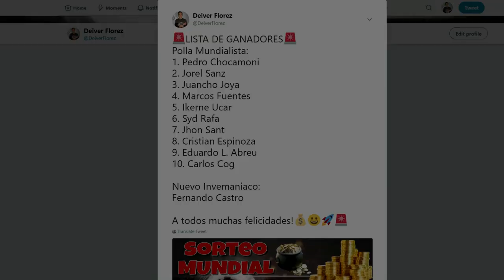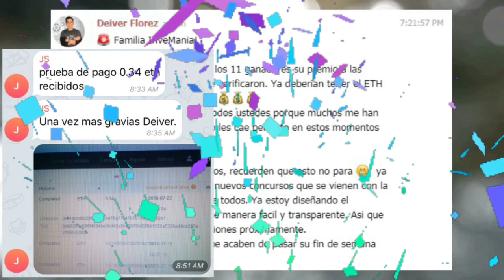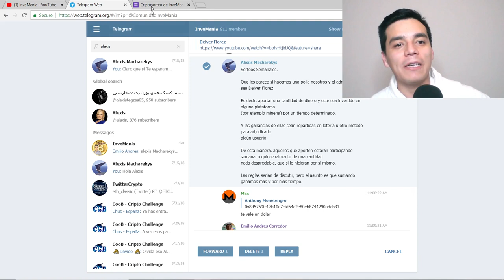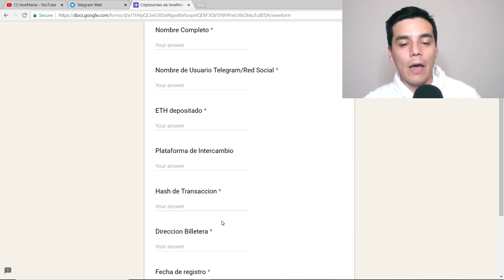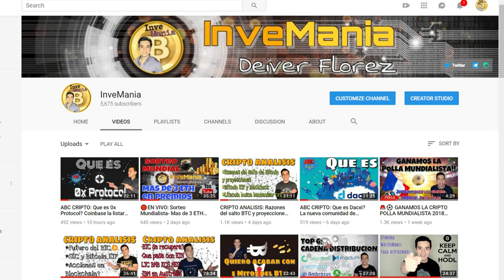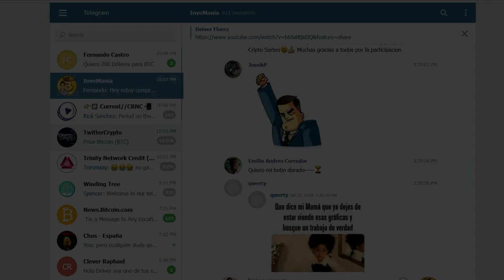CRIPTO SORTEO: Instrucciones para participar y ganarte muchos premios semanales!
Instrucciones del CRIPTO SORTEO SEMANAL:

Paso#1:
Enviar $1 USD en ETH a: 0x9ED147b087f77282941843a54196CC178a4140f9

Paso #3:
Click en SUBMIT o enviar y ESTAS LISTO PARA CONCURSAR!!

Plazo para participar:
De Lunes a Viernes hasta las 12 pm Hora Centro (EE.UU), Colombia y Mexico D.F. y 7 am (Sabado) en Espana.

Fecha de Sorteo: Todos los sabados a las 10 a.m (Hora Centro) EE.UU y Colombia y 4 pm en España.

Para adquirir tu Ledger Nano S: